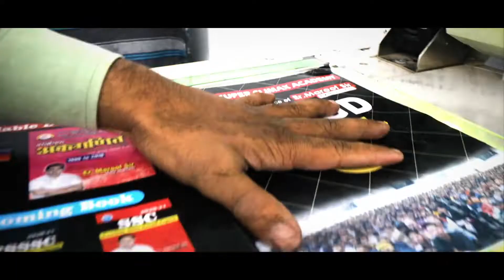August 13, 2022